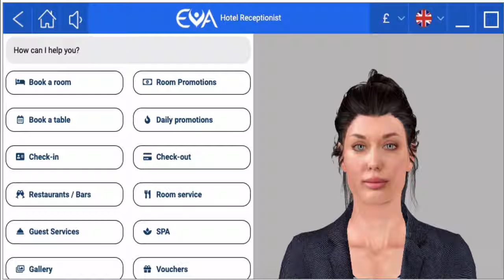EVA - Room Service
'EVA' is a new-generation multilingual hotel receptionist possessing all the ideal front & back office skills and qualities. She is reliable and delivers exceptional customer service from start to finish, from making a room booking to checking-out.

EVA can also help with all administrative operations resulting in improved sales of hotel products and services. She is available 24/7 and doesn’t take breaks or holidays. EVA has been created by top-level hotel management experts and IT specialists.

Multilingual
EVA is available 24/7/365
Additional helping hand to your team
Saves time to your existing team
Speeds up guest check-in and check-out
Boosts online bookings
Efficient for conference & event bookings
Sells hotel vouchers and promotions
Up-sells and Cross-sells hotel products and services
Commission zero booking engine
Digitalis-es hotel experience for guests
Direct communication channel with your guests
Virtual room keys/codes
· Real time updates
· Easy to integrate with other hotel software